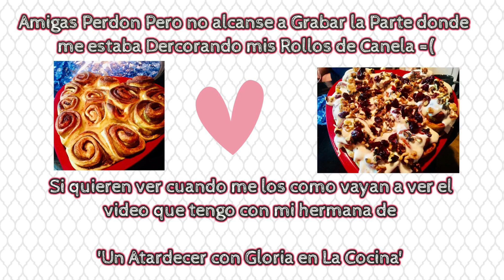Rollos de Canela / Cinnamon Rolls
❤A QUI LES PRESENTO MI NUEVA Y RIQUÍSIMA❤

' ROLLOS DE CANELA CON GLORIA EN LA COCINA ' #309

INGREDIENTES:

❤ 3 1/2 Tazas de Harina Blanca
❤ 1 Taza de Leche
❤ 2 Huevos
❤ 1 Taza de Agua
❤ 1 Barrita de Mantequilla
❤ Arándanos y Nueces (al gusto)
❤ Miel
❤ Canela
❤ Azúcar Morena y Azúcar Class (Confectioners Sugar)
❤ Aceite de Oliva
❤ 3 Cucharadas de Elevadura (yeast)
❤ 1 Barrita de Queso Crema (Cream Cheese)

➜ El canal de Mi Hija Esmeralda: FUEGO EN LA COCINA

➜ El Canal de Mi Hija Lizeth: En Familia con Liz

SUBSCRIBANSE AQUI

✼COMPRAR MANDILES AQUI!!